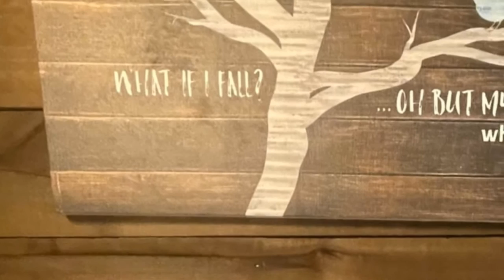Amazing Stunning Spacious 10x28 Tiny in Western NC Mountain Community Premium| Tiny House Concepts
Tiny House Concepts is a Channel sharing houses under 500 Sq Ft!
Amazing Stunning Spacious 10x28 Tiny in Western NC Mountain Community  Premium
Price: $95,000.00
Size:  280 sq ft 2 beds - 1 baths
Location: Mills River, North Carolina 28759

 Built 2018
This 10x28 tiny house on wheels is spacious and very livable, even for a couple or family. Sleeps 4+

easily. It would be hard to find a tiny house on wheels with as much storage and built-ins as this.

NOAH certified
New indoor and outdoor furniture as well as all art seen, will convey with sale
Tall ceilings
Tankless electric on demand hot water heater
Washer/dryer combo
Electric and heat Minisplit
Bosch convection/microwave oven
6 burner propane stove
Fisher-Paykel Drawer dishwasher
Whirlpool refrigerator

Large shower with built in seat
Regular flush toilet
Plumbed for four season living
Heated hose for winter
Tons of indoor and hidden storage

Original owner with clean title
Ready for you to move in and enjoy the mountains of western North Carolina!

On a very large lot in the Acony Bell Tiny Home Community. Can stay on lot for a permanent resident
with permission from management.

This house is a short walking distance to all community amenities, including the clubhouse with a
large living room, fireplace, workout equipment and outdoor gathering space.

Please contact Jamie with further questions. Serious inquiries only, please.

8 Saves | 1,053 Views | Report this Listing
Music Background: